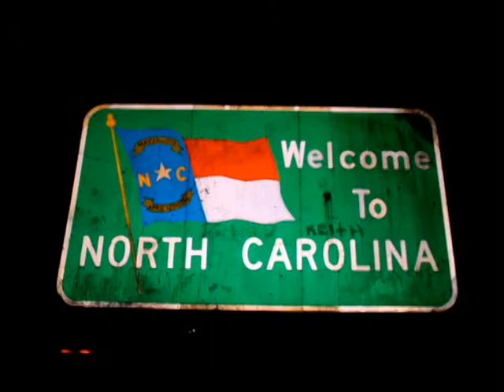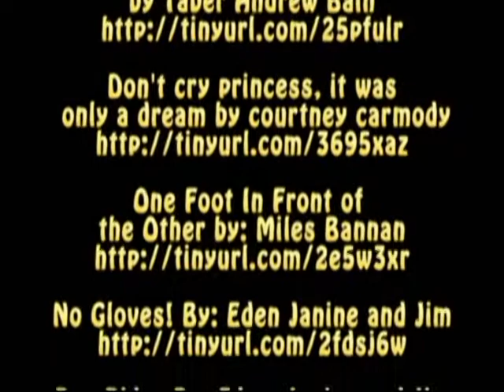Digital Story: Finding My Place on Earth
Yeimi Agudelo reflects on her personal experience as an immigrant to the United States.  This story was produced in the Catawba Valley Community College Digital Storytelling Center, Fall Semester 2010.